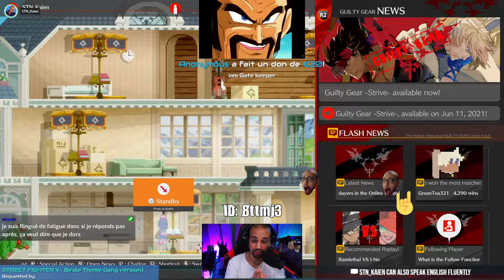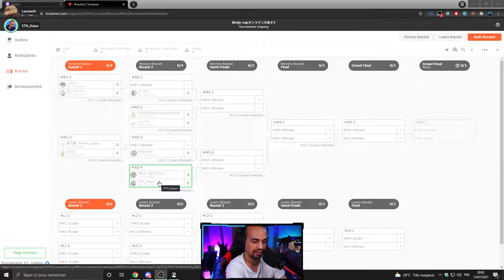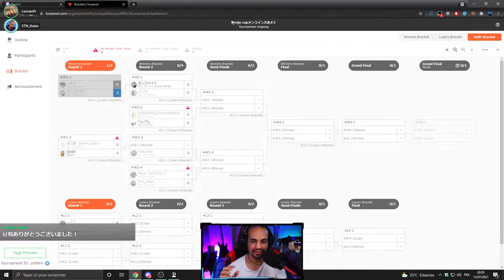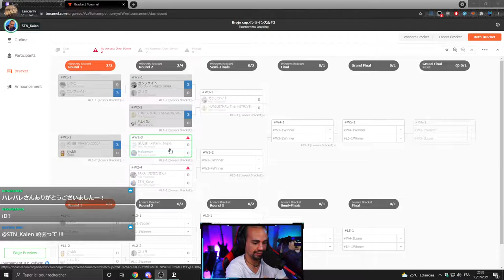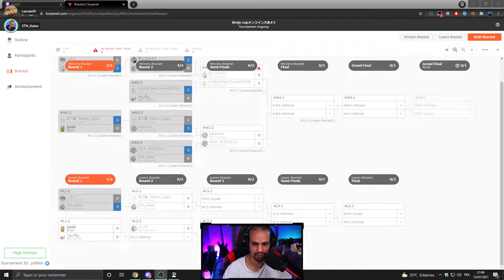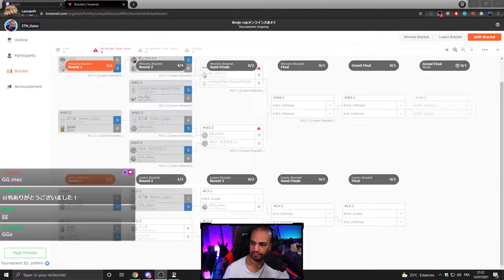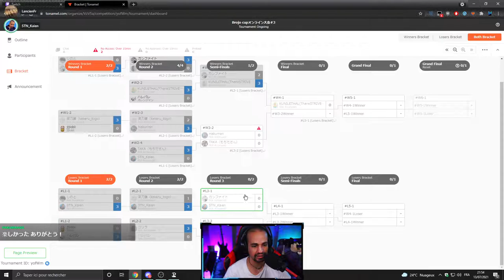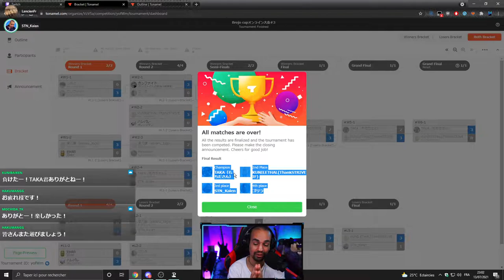🤘Brojo cup tournament #3🤘Full tournament🔥Live from Japan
VOD of the weekly Japanese online tournament that I host, the Brojo cup, which is held every Tuesday starting 8:00pm JST.

Rule details:
・ Double elimination
・ All games will be played in a 2 round, FT3 format
・ Plateform used: ps4, ps5
・ Character changes available for the losing side only
・ Region allowed: Asia

Mainly streams fighting games (GGS/I-no VIP, SFV/Cammy GM, GBVS/Yuel SSS, DBFZ/Beerus GoD) from Monday to Thursday starting 8:00 pm JST depending on my mood and availabilities